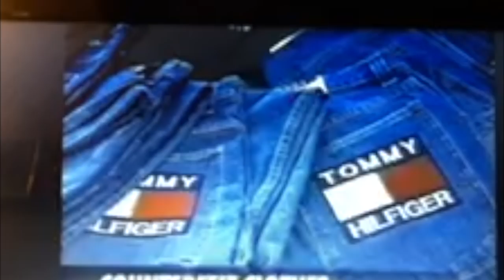Interviewing Monkey Wrench Mike from FOX 25!